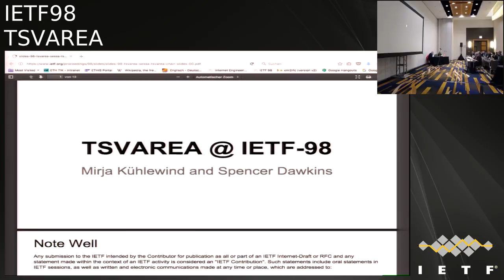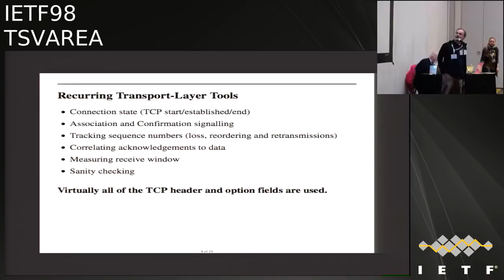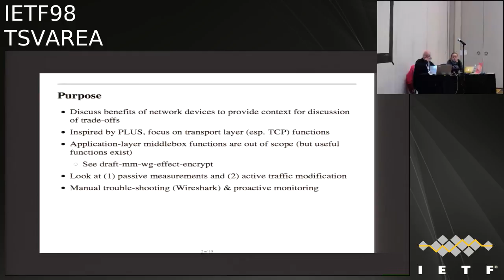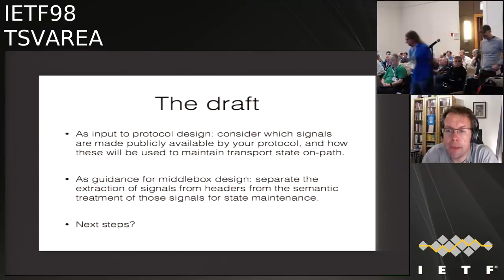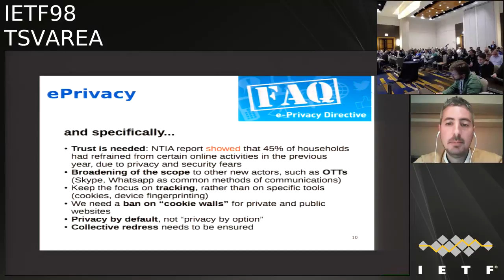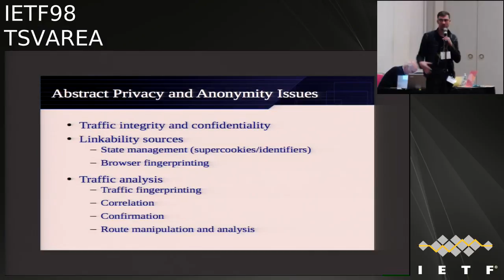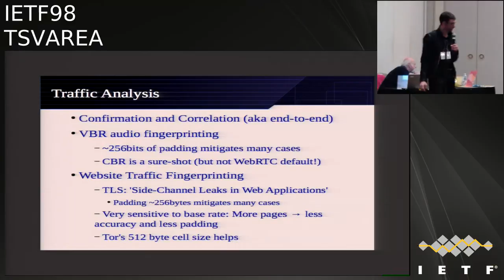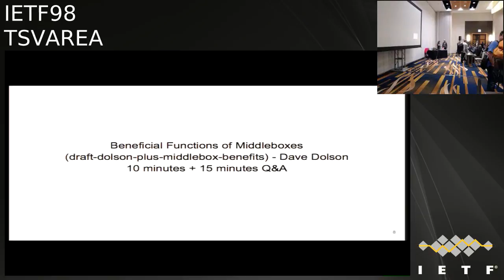IETF98-TSVAREA-20170327-1300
TSVAREA  meeting session at IETF98
2017/03/27 1300